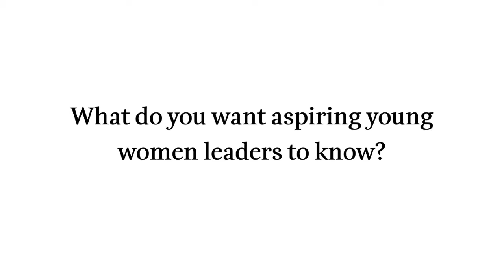2021 Amujae Leader Dr. Yakama Manty Jones shares her advice for aspiring women leaders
2021 Amujae Leader, Economist, Lecturer, Entrepreneur, and Philanthropist Dr. Yakama
Manty Jones gives her advice to aspiring young women leaders.